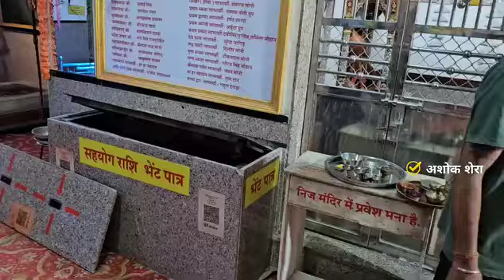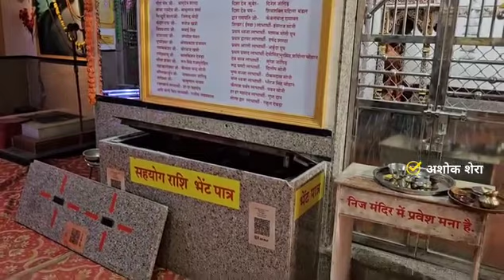मनोकामना पूर्ण महादेव मंदिर में तिजोरियों के ताले तोड़ ले गए....